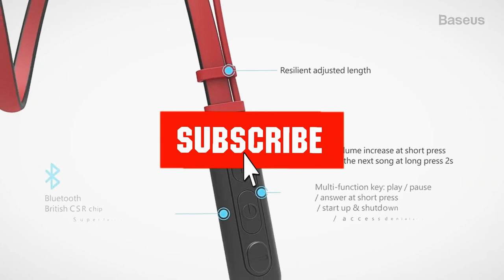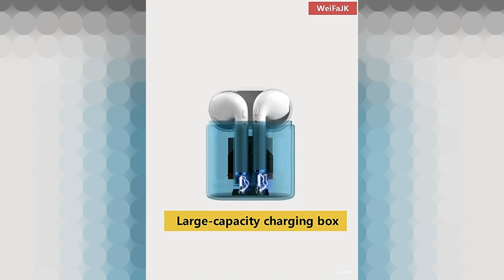Top 10 Bluetooth Earphone with CHEAP Price on Aliexpress 2020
1) 🔥 Baseus S09 Bluetooth Earphone
Aliexpress Price
2) 🔥 Baseus S16 Bluetooth Earphone
Aliexpress Price
3)🔥 Baseus W09 TWS Wireless Bluetooth
Aliexpress Price
4) 🔥 Magnetic Wireless Bluetooth Earphone
Aliexpress Price
5) 🔥 i12 TWS Bluetooth 5.0 Earphone
Aliexpress Price
6) 🔥 BlitzWolf BW FYE5 Bluetooth 5.0 TWS
Aliexpress Price
7) 🔥A6S Wireless Sports Earbuds
Aliexpress Price
8) 🔥  i7s TWS Wireless Bluetooth Earphone
Aliexpress Price
9) 🔥 IPX7 Waterproof 9D TWS Bluetooth
Aliexpress Price
10) 🔥  Sport Bluetooth Headphone Wireless Earphones
Aliexpress Price

As with most earphones these days, there’s an inline remote control and a high-quality microphone for taking calls on your phone. As well as volume control the remote also offers pause, skip and repeat functions. If like me you listen to your music on ‘shuffle’ then that skip function is very handy. I also appreciated the volume control, which appears to be missing on so many wired headphones. Incidentally, the flat cable that connects the left and right earbuds are far more difficult to tangle. Anyone who has ever been frustrated by intertwined earphone cables will appreciate this design aspect alone.